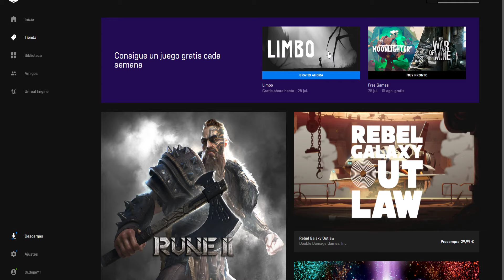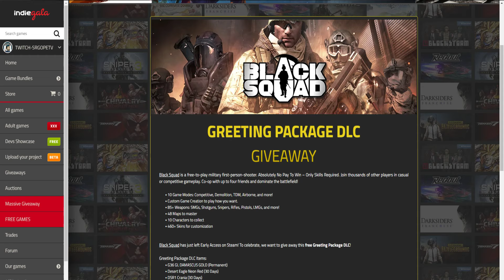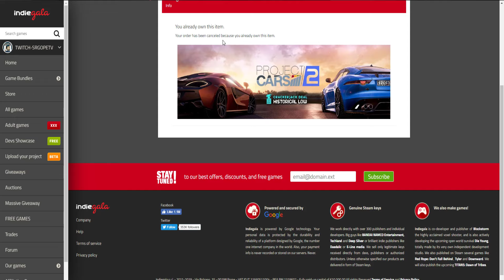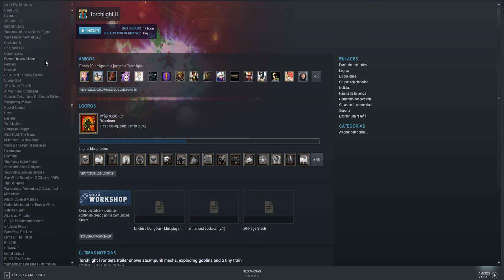JUEGO GRATIS | LIMBO | Y SORPRESA | HASTA EL 25 DE JULIO 2019 | GRACIAS A REDSTAR Y EPIC GAMES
📧 Si quieres mandarme un mensaje, aquí te dejo mi correo electrónico para que aportes tu experiencia o me cuentes algo:

💥 ¿QUE USO?

-PC
Procesador: Intel i7-4820k CPU @ 3.70GHz
Ram: KINGSTON DDR3 16GB
Placa Base: GIGABYTE X79 UP4 2011 DDR3 ATX
Disco Duro: SEAGATE 2TB 7200 SATA III 64MB
Tarjeta Gráfica: GIGABYTE GTX1060 6GB DDR5
Grabadora: SAMSUNG INT SATA
Fuente de Alimentación: CORSAIR CX 750W BUILDER
Caja: NOX CAJA SEMIT ATX COOLBAY VX
Disco Duro Maestro del Sistema: KINGSTON SSDNOW V300 SERIES

-¿PERIFÉRICOS?

TECLADO: Teclado para gaming - Woxter Stinger FX 80 K, negro, teclas retro iluminadas

Ratón: Logitech Mx518 8 Botón De Ratón Con Cable USB

Micrófono: Broadcast BM 800 Professional Electric Cardioid Condenser Microphone Sound Studio

Cámara LOGITECH C270: HD WEBCAM C270

GPU: GeForce GTX 1060 6GB
CPU: Intel(R) Core(TM) i7-4820K CPU @ 3.70GHz
Memoria: 24 GB RAM (23.92 GB RAM libre)
Resolución actual: 1920 x 1080, 60Hz
Sistema operativo: Microsoft Windows 10 Home